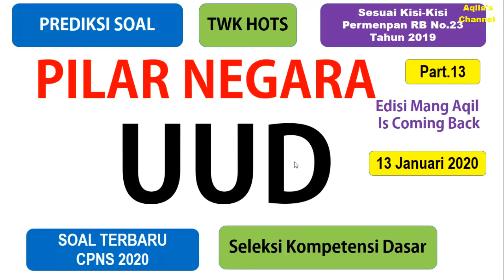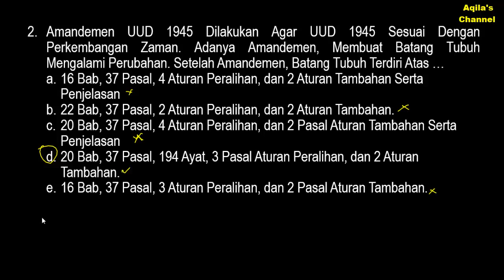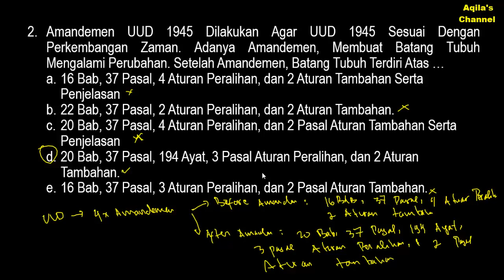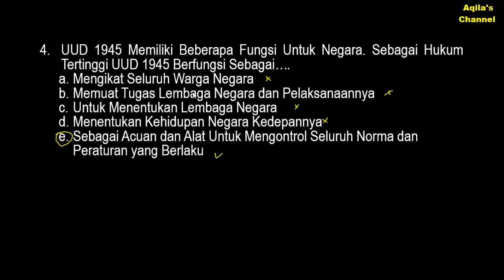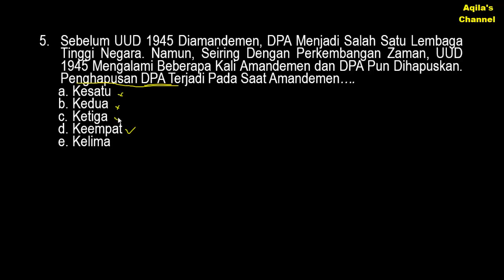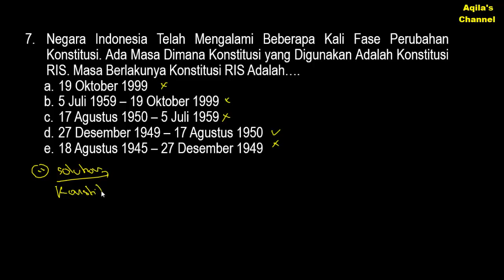Soal TWK HOTS PILAR NEGARA (UUD 1945) CPNS 2020 - Edisi Mang Aqil Is Coming Back (Part.14)